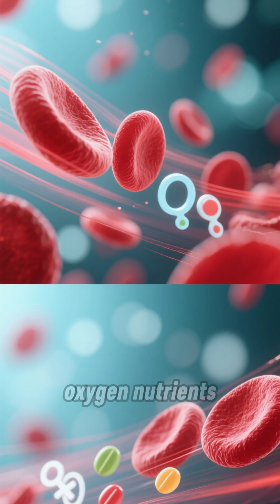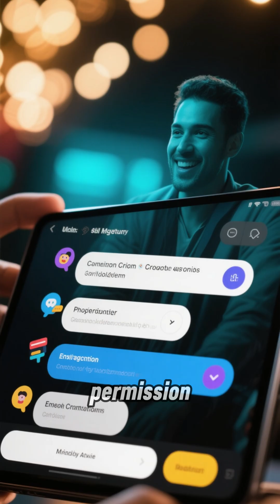What Your Blood Is Doing Right Now — The Living System Keeping You Alive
sixty seconds to see what your blood is doing right now and why it’s far more than just red liquid.
Your blood is a living transport system moving nearly five liters per minute, delivering oxygen, nutrients, and hormones while removing waste before it can harm you.
This video reveals how red blood cells carry oxygen, how white blood cells patrol and attack invaders, how your blood remembers past infections, and how over 60,000 miles of vessels work together to keep you alive.
Watch until the end… the next secret about your heart will completely change how you see your body.